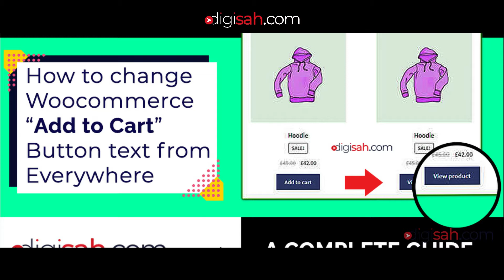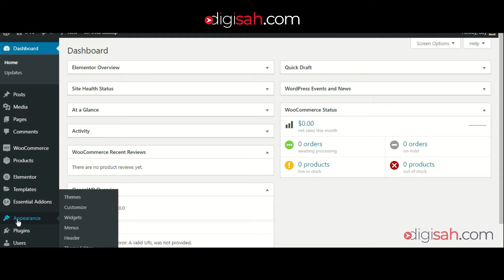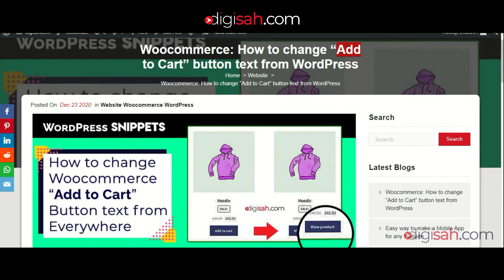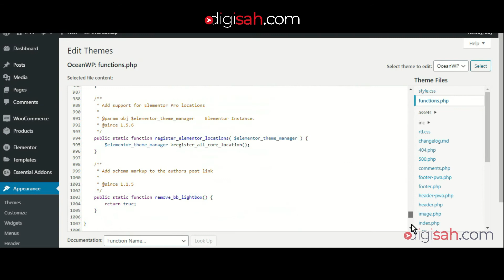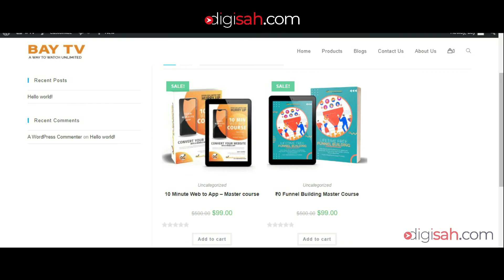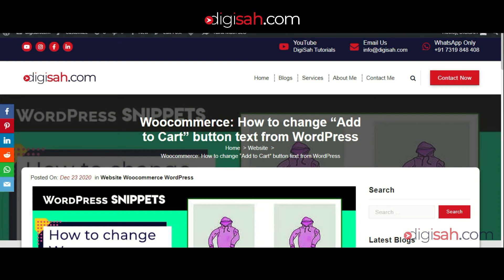How to Change "Add to Cart" button text from your WordPress Website: Woocommerce | digisah Tutorials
How to Change "Add to Cart" button text from your WordPress Website | Woocommerce Tutorial | digisah Tutorials

digisah Tutorials - your digital world's mentor

My (HELPFUL) Gadgets & Softwares list:

Video Editing Softwares: After Effects CC 2017,Premiere Pro CC 2020,Filmora 9

About Me:
I am Pankaj Sah from DIGISAH (Digital Sah), professional Web Developer, ex-Dj, master in After Effects & Premiere Pro, Good Photo Editor.